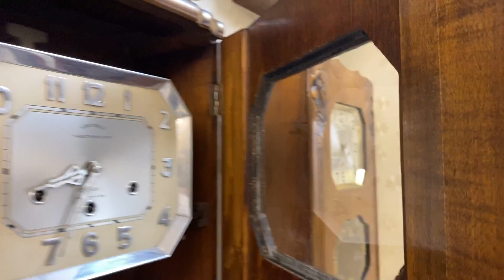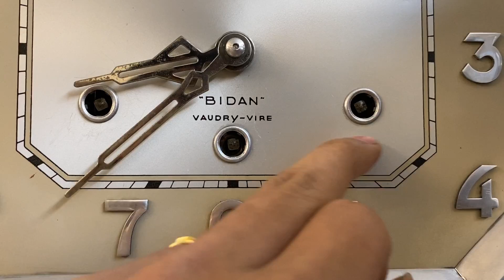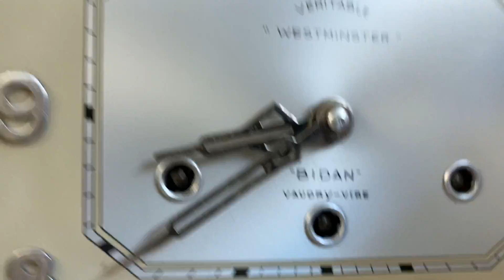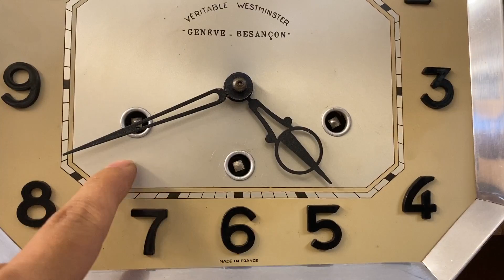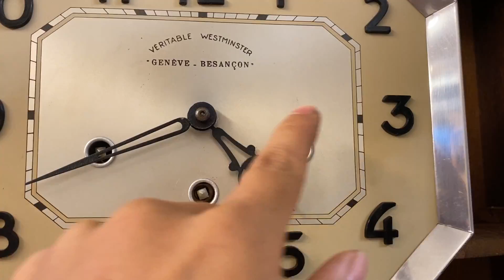BÁO GIÁ ĐỒNG HỒ CỔ FFR, JURA SỐ NỔI NGUYÊN BẢN PHÁP/ 0912011947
NÓI ĐẾN ĐỒNG HỒ CỔ PHÁP PHẢI NHẮC TỚI 2 THƯƠNG HIỆU LỚN : FFR VÀ JURA
- FFR thùng nu vân đối xứng kết hợp với bộ mặt số nổi đen, bộ máy vách đồng nguyên bản , 8 gông nhưng chơi 2 bản nhạc
- JURA thùng nu vấn đối xứng chạm chùm nho, mặt số nổi crom, bộ máy vách đồng nguyên bản kết hợp với bộ gông thép xanh đen
2 chiếc đồng hồ mang vẻ đẹp nguyên bản từ pháp

Giá : FFR : 17 tr
         JURA : 16,5 tr

TIÊU CHỈ BÁN HÀNG CHỈ CÓ TẠI VANGVỌNG.COM
✅Giá luôn rẻ nhất khi so sánh cùng chất lượng sản phẩm
✅Cửa hàng duy nhất công khai giá bán - minh bạch - rõ ràng
✅Vượt qua các bài kiểm tra về chất lượng trước khi đến tay khách hàng
✅Tặng lọ dầu chuyên dụng khi mua đồng hồ
✅Miễn phí giao hàng (Hướng dẫn mua hàng và thanh toán